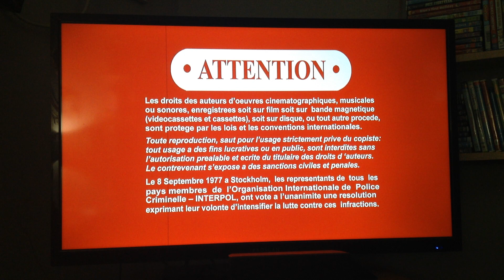Closing to Peter Rabbit 2 2021 Blu-ray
Here's the Order:
1. Last Few Seconds of End Credits
2. Warning/Attention Screens
3. Skipping the Bonus Features
4. The Views Expressed Screen
5. Blu-ray Menu